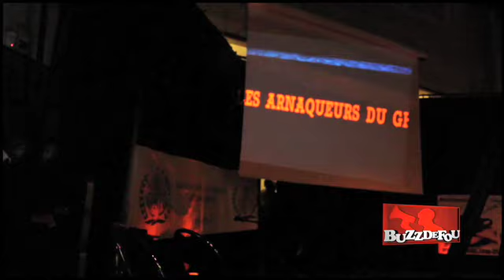SEXION MAFURA - MABAWA [LIVE CONCERT]